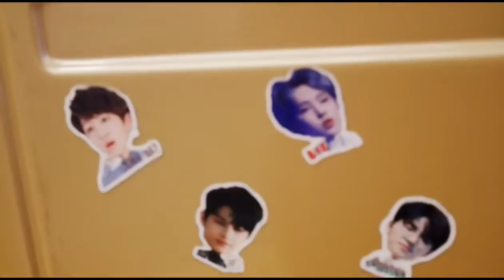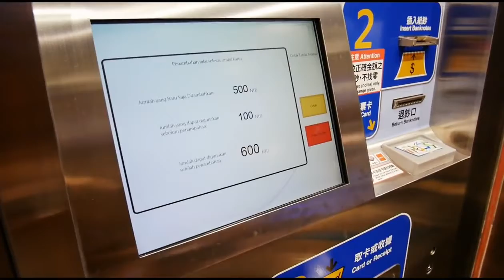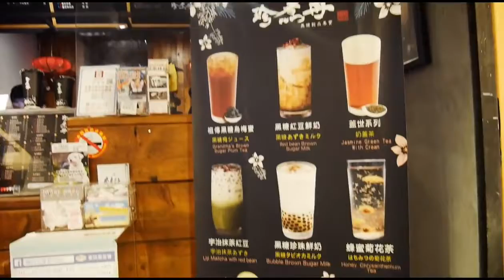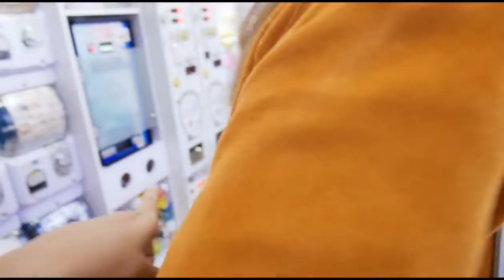GINI NIH KALO ADIK KAKA TOUR BARENG||TAIPEI TOUR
Haii, kali ini kita tour hehe, ikutin terus ya guys, enjoy